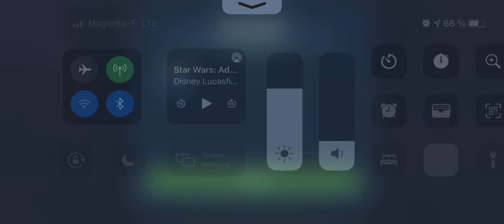JML - Tier 2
Basic strategy:
I gave R2 a CA arrow and “used him a the tank”
If Leia is faster than R2 use her basic, then
use R2 to stealth Leia, stealth again with Leia and she will gain foresight and 100% TM (so kinda like a free shot)

- don’t use Hans second special as his first move when stealthed by R2 cause he gains 100% TM and takes himself out of stealth one turn sooner.

Kill Order
P1 - P2 : Storm Troopers then Scouts
P3  - Commander then Storm Troopers then Scouts